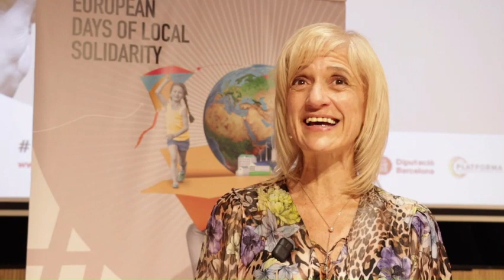Què són els Dies Europeus de la Solidaritat Local LocalSolidarityDays? Diputada Pilar Díaz